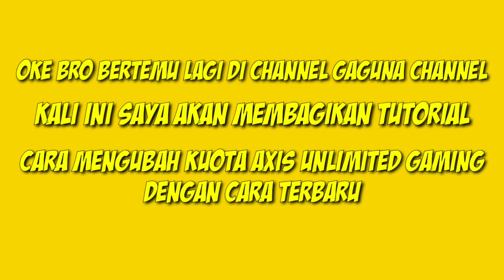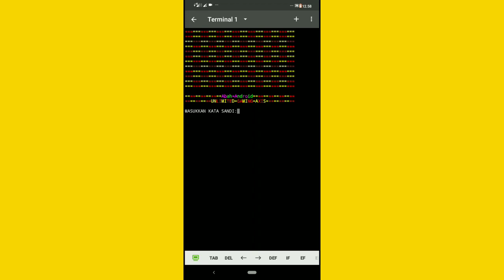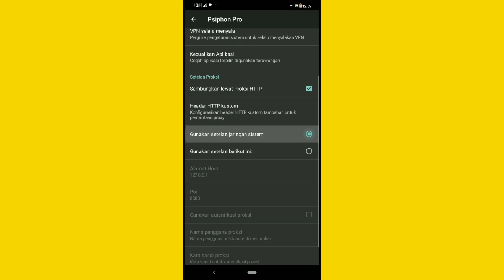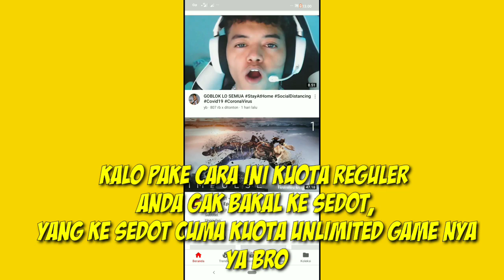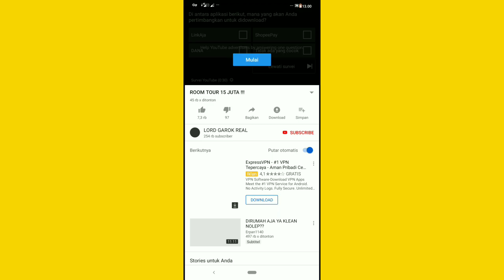Internet gratis axis sawer game booster terbaru 2020 | speed lanjay | Gaguna channel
Device : Asus zenfone max m2
Edit : Kinemaster,pixelab,eraser
Apk record : Screen recorder - no ads